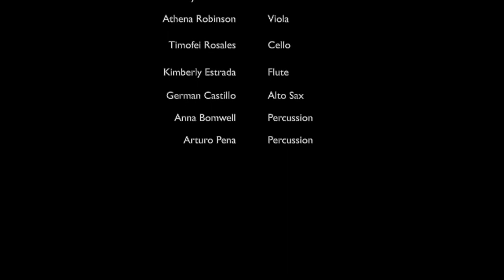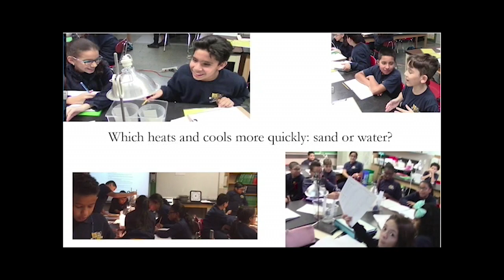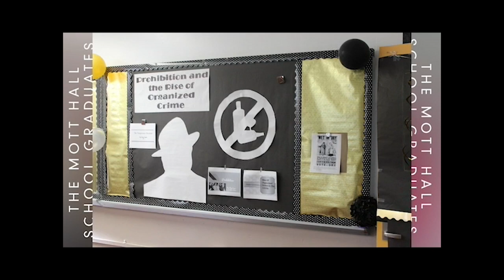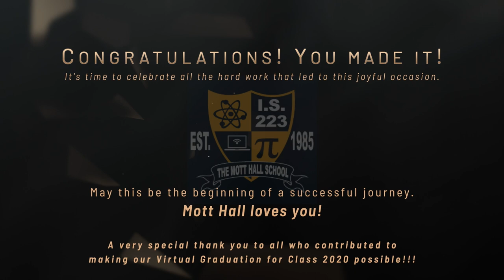The Mott Hall School Class of 2020 Virtual Graduation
Congratulations to the Mott Hall School Class of 2020!